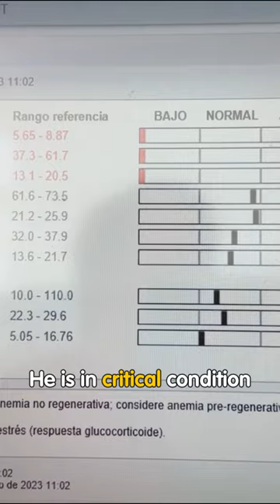Thousands saw this dog on the streets... no one did anything !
Yesterday we rescued Chico, a sweet dog abandoned by his family to the harsh reality of the streets.

Imagine, for months, this innocent soul wandering, every day a battle, feeding on remnants from garbage, scavenging for the slightest drop of water to quench his thirst.

Yet, the street’s challenges proved too much for Chico. Alone and weakened, he stood on the precipice.

Now, Chico is under our care, in the sanctuary of our hospital, surrounded by a dedicated team of vets, fighting every second to keep him with us. His condition is heart-wrenching. He’s not battling just one, but three perilous diseases all caused by parasites: Leishmaniasis, Ehrlichiosis, and Anaplasmosis. His blood, vital for survival, now resembles water. He is in dire need of a blood transfusion.

Thousands saw Chico agonizing on the streets. No one did anything. Chico was nearly killed by human indifference.

I am reaching out to your kind heart today. We need your support. Your donation, no matter the size, could be the difference between life and death for Chico.

Please help us give Chico the fighting chance he so desperately needs.

Please Donate and SHARE, Help us tell Chico’s story to the world…